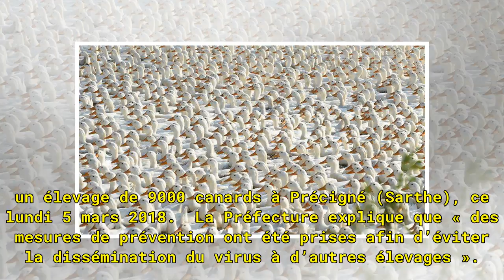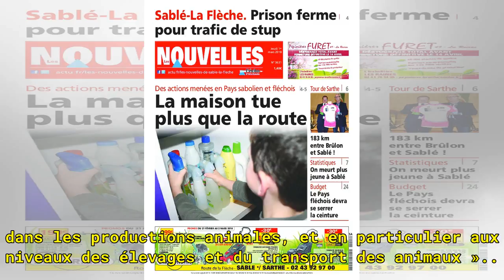Un cas de grippe aviaire détecté dans un élevage de 9 000 canards à Précigné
Le virus a été détecté dans un élevage de 9 000 canards à Précigné (©Le Républicain Marmande et Langon) Des  auto-contrôles sont faits régulièrement dans les exploitations agricoles dans le cadre d’un plan national de dépistage de la grippe aviaire. Une exploitation du sud-ouest de la Sarthe est con...